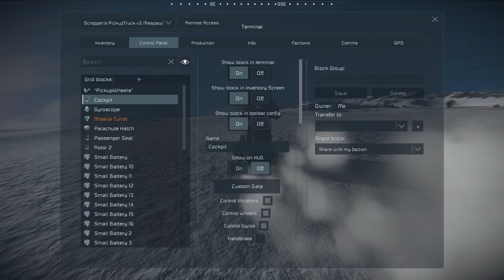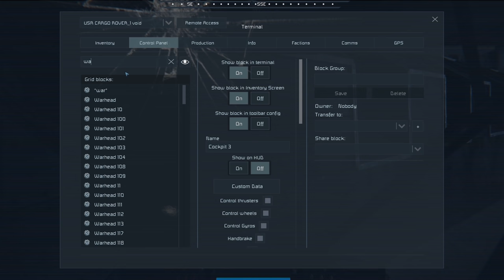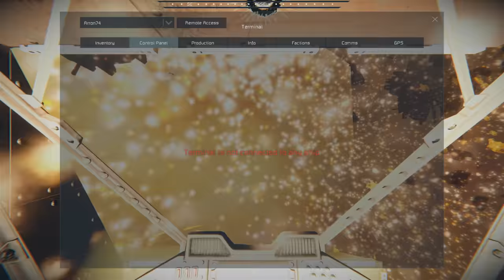Armed Pickup Trucks Attack Players - Space Engineers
We attack some of the solo factions on the heavy ordinance server with some pickup truck technical's.